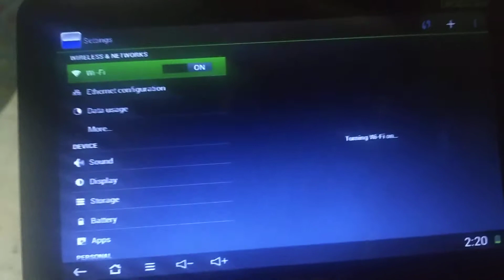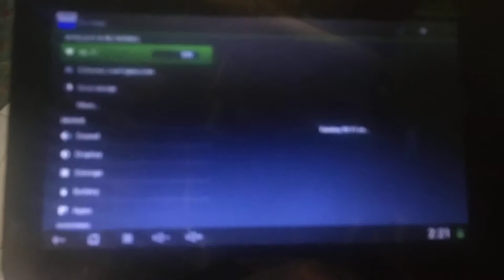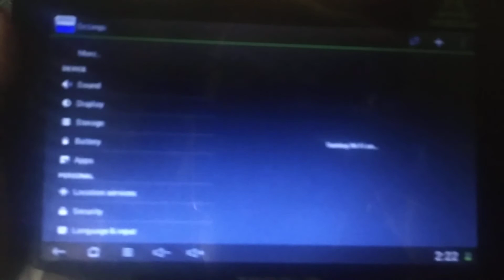TORQUE. AYAW NA KUMONEK SA WIFI AFTER 7 DAYS